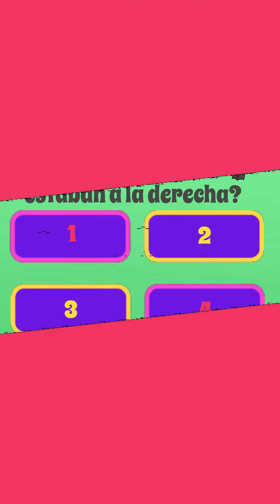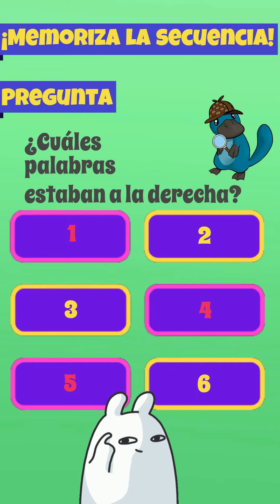🧠 Memoriza la secuencia: Level 105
Juego para ejercitar la memoria. Juego de la memoria para entrenar tu cerebro.